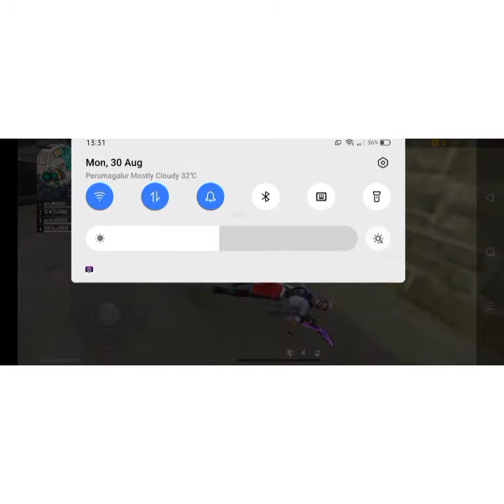CONFIGURACIÓN PERFECTA para SAMSUNG a3 a5 a6 a7 J2 J3 J5 J7 S6 S7 S9 a10 a20 a30 a50 a70 // FREEFIRE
IN MY OLD VIDEO , I AM LOSSING THE MATCH . I REVENGE AND WIN THE MATCH .

MY ID IN FREE FIRE : 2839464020

TN{THIVIN}